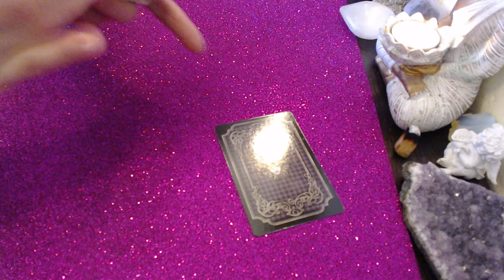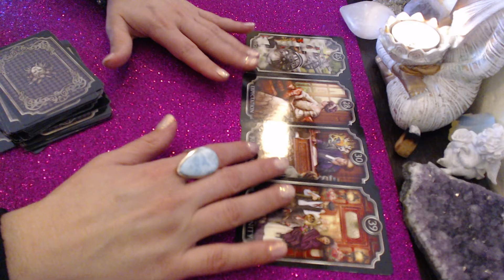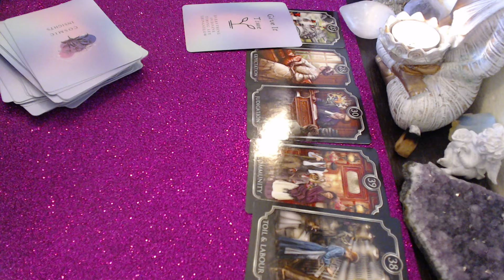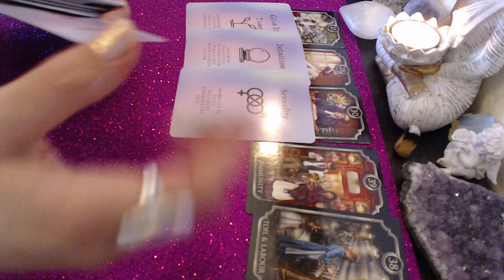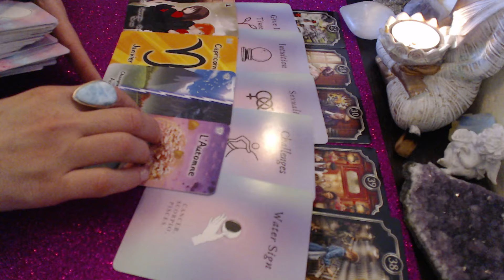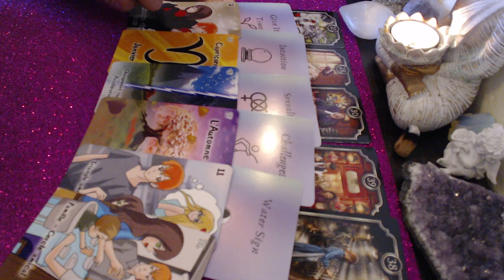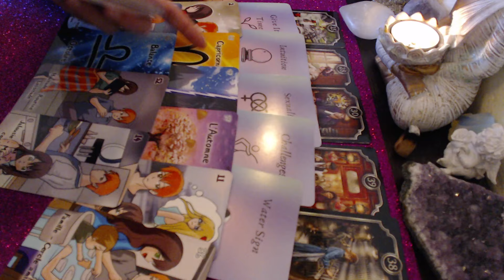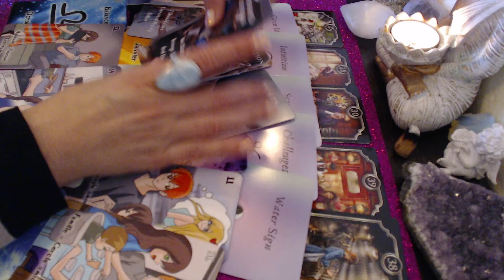🔮💖ZODIA PESTI PERSOANA TA ARE ASTEPTARI ,ECHILIBRU IN FAMILIE